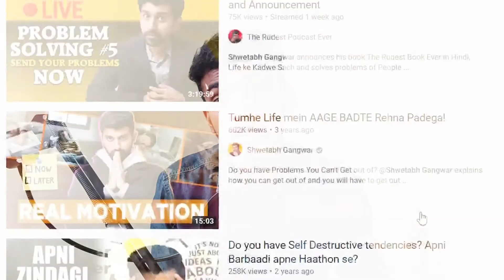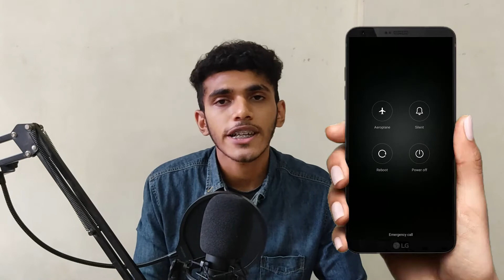Phone Addiction DESTROYED by @Shwetabh Gangwar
HOW TO GET RID OF PHONE ADDICTION
SmartPhones are integral part of our lives.Despite of having so many advantages we have one disdavantage of cellphone ,i.e. Cellphone addiction
.Hence in this video I talk about how I got rid of cellphone addiction

Video Credits
 Edited And Presented By : Dinesh Bagwe

Music Credits

IGNORE THIS

addictions,bad habits,addicted to social media,escapism,youtube,instagram,reddit,being on the phone,phone addiction,all the time,wasting time,wasting all day,gaming,gaming live streaming,watching,shwetabh gangwar,why we,waste so much time,work hard